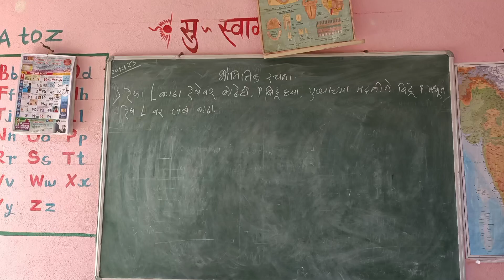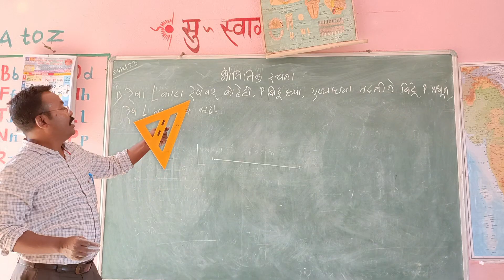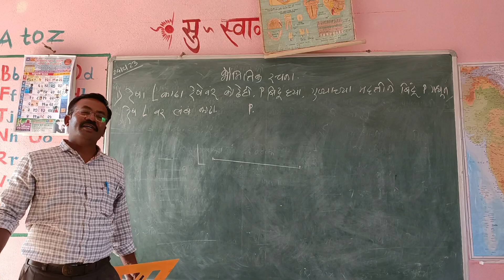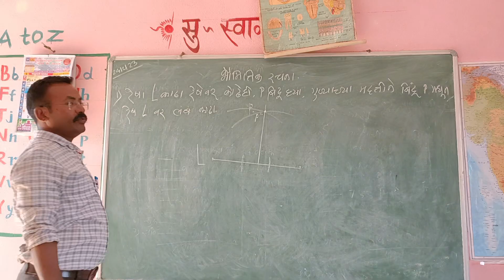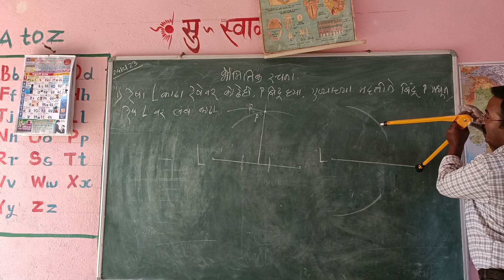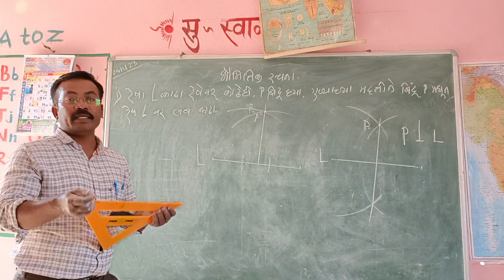math गणित ganit भौमितिक रचना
79 ते 88 मंत्रिमंडळ 52 ते 73 36 ते 51 कर्तव्ये कलम 51 क 12 ते 35 मूलभूत अधिकार कलम 1 ते 11 भारताची राज्यघटना कलम 1 ते 395 राजघटनेची वैशिष्ट्य, भाग,परिशिष्टे राज्यघटना निर्माण काशी झाली राज्यघटनेचे भाग व परिशिष्टे to use *WILL* to use *would* to use *might* to use to *may* to use *could* to use *should* to use *shall* to use *can* is *subject and subject* to use *have,has,had* to use *Neither---nor.* to use *hardly---when.* to use *not only--but also* sentence* sentence* sentence* type of lesson degree* Questions* of sentence* of degree* Tag* अलनकार* अलंकार* सर्व अलनकार.* of the चा वापर* to comparative* voice to passive voice* to comparative* to indirect* have ची रूपे.* वाक्यांश. have ची रूपे.* verb* be ची रूपे.* have ची supporting* प्रकार* चे प्रकार.* प्रयोग* प्रयोग* प्रयोग* प्रयोग,सामान्य रूप.* व दीर्घ* करून गुणाकार.* संधी* चौकोणाचे क्षेत्रफळ* सारणी* कोण काढणे* मापाचे कोण काढणे* रचना* सूत्रे,वर्ग विस्तार* to use *WILL* to use *would* to use *might* to use to *may* to use *could* to use *should* to use *shall* to use *can* is *subject and subject*